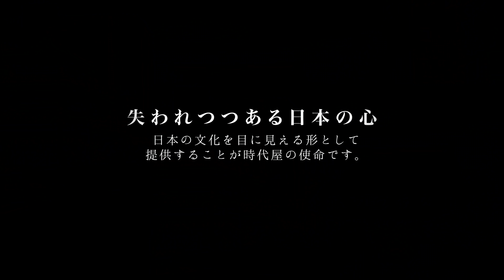Jidaiya Asakusa Rickshaw 時代屋 人力車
do you like about Japan🗼?
We will spread wonderful spot in Japan!

Got a trip planned? Please let us know about it🙋‍♀️
ここを紹介して欲しい!みたいなリクエストがありましたら
是非教えてください!

SONY a7iii
Zhiyun Crane2